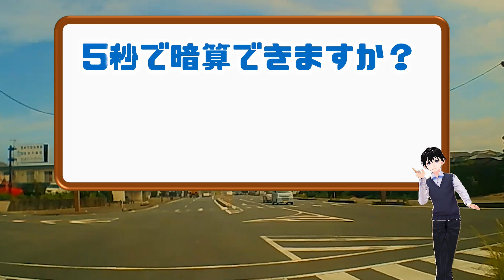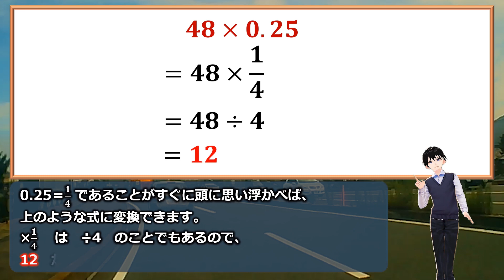【5秒で暗算できますか？】賢く解きたい計算の基礎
そのまま計算すると意外と大変です。小数点があるのも厄介です。

当チャンネルでもいろいろな計算のテクニックをご紹介していますが、その中でも今回の内容はかなり基礎的なものになります。

5秒とは言わないまでも、数秒で解ける人は多いと思います。
あなたは5秒以内に解けますか？

【WEBサイト】
ネタファクト

ワールドファンシー